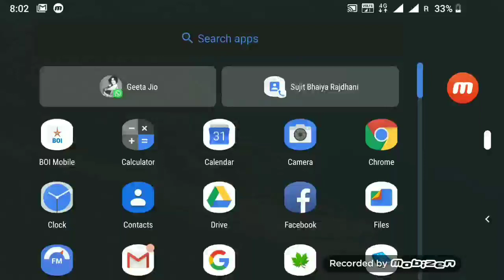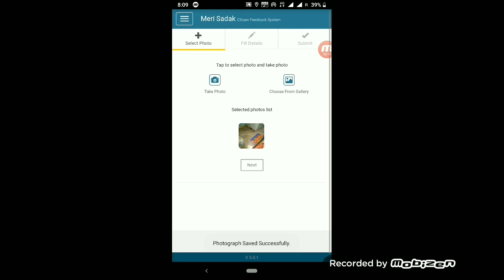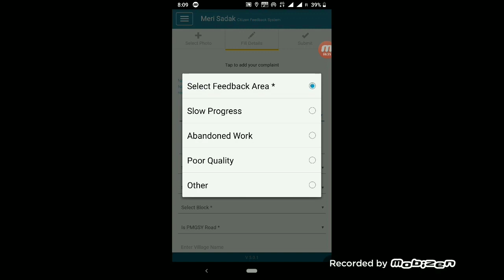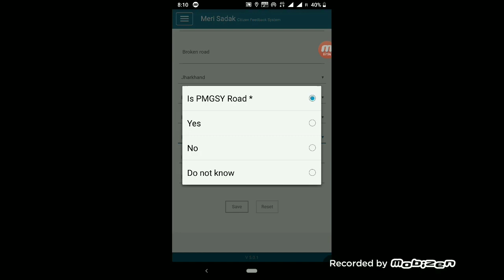Pradhanmantri gram sadak Yojana || how to complaint for road repair || by dayatech hindi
how to complaint for road repair
Pradhan mantri gram sadak Yojana
use of meri sadak app

अगर आपके मोहल्ले या गांव में  किसी भी तरह का रोड की शिकायत करना है तो आप इस वीडियो को जरूर देखें इस वीडियो में बताया गया है कि आप केसे ऑनलाइन कंप्लेंट करेंगे खराब टूटी-फूटी सड़कें की

Remember to :

1.    Like !

              and
3.   Share the video !

आपके लिए कुछ वीडियो नीचे है   जरूर देखें

2- आरसी और डीएल को अपने मोबाइल में कैसे सेव करके रखें और

By :
dayatech hindi